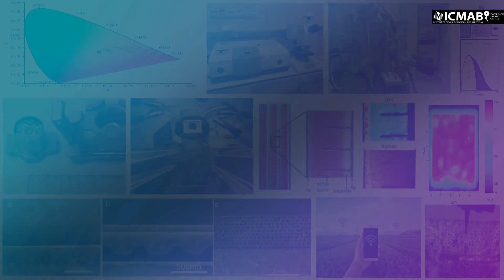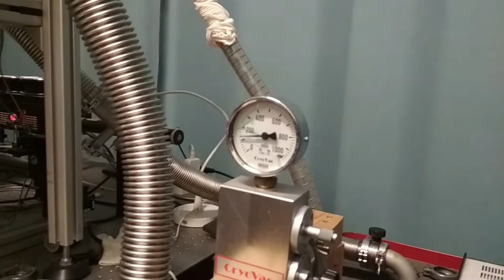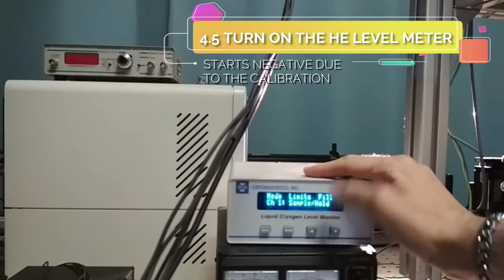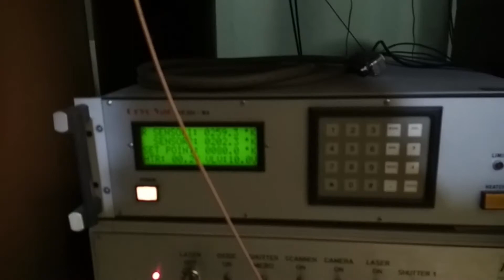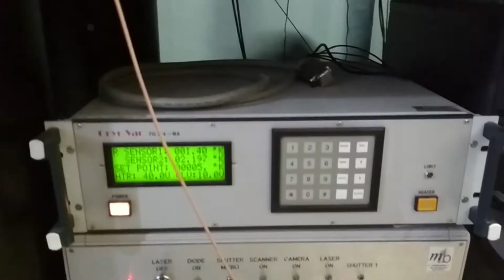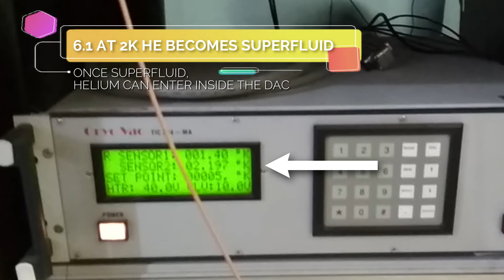High Pressure Experiments part 2: Loading the DAC with liquid Helium. (With Subtitles)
In this video, Prof. Alejandro R. Goñi, PhD Adrián Francisco-López and PhD student Kai-Xu show us the process,step by step, of loading a diamond anvill cell with superfluid liquid helium to perform high pressure experiments at low temperatures.

For more info about the working mechanism of the pressure cell, please watch the animation made for explaining it esquematically, or check Adrian Francisco López PhD thesis, chapter 2.5

For the steps done to prepare the gasket and load the DAC for high pressure experiments at room temperature please check this video

Nanopto - Learning corner
ICMAB-CSIC